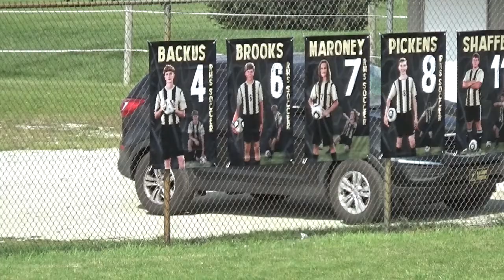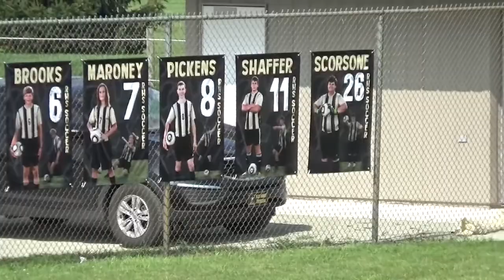Rochester Varsity Soccer vs North White 8-17-21